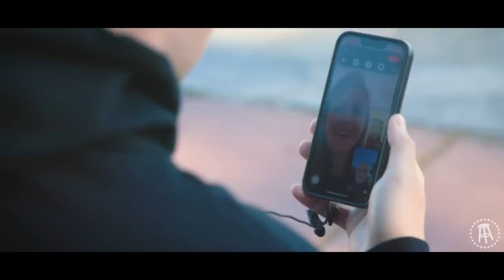A Weekend In Hell: Navy Seal Training | Die Trying Ep. 4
In the Die Trying season finale, Donny spends a weekend in hell doing Navy Seal Training.

Welcome to Die Trying, presented by Georgia Boot. Chef Donny is addicted to adrenaline and he's ready to Die Trying doing the craziest things he can find. If you are new, make sure you don't miss out on Episode 1 - The Battle of The Busses